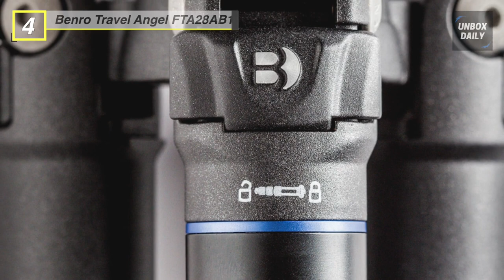Best Tripod of 2020 [Top 7 Picks]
Reviewing the Top 7 Tripod of 2020: Must Watch Before Buying!
1. Manfrotto 190
2. Peak Design Travel
3. Vanguard VEO2GO265HCBM
4. Benro Travel Angel FTA28AB1
5. MeFOTO GlobeTrotter A2350Q2T
6. 3 Legged Thing
7. Benro Mach3

What's the best tripod you can purchase right now? While there's no honest answer to that question – all tripods are a compromise of size, weight, and budget –we've rounded up all of the best choices based on our extensive experience with a broad range of different types. Check out the best tripods on the market.